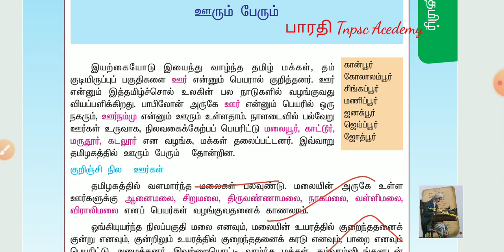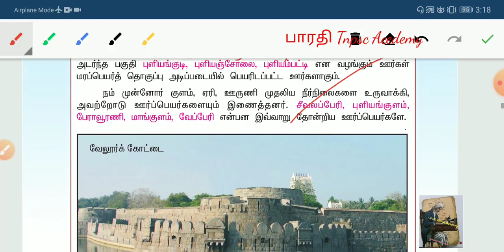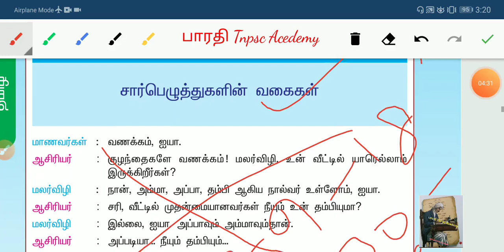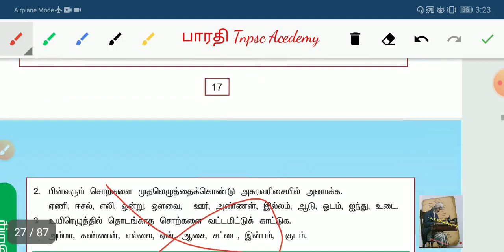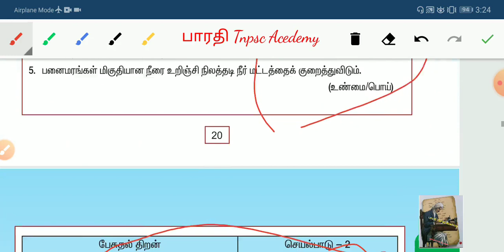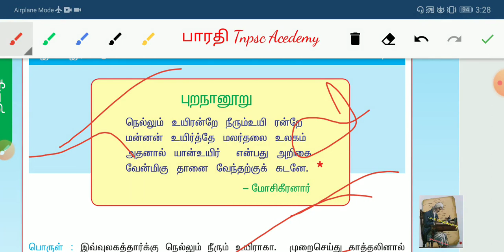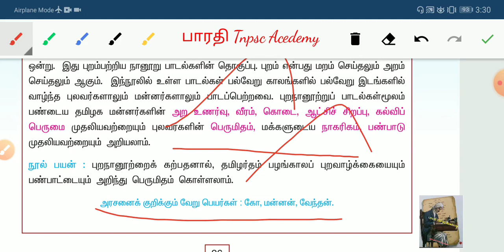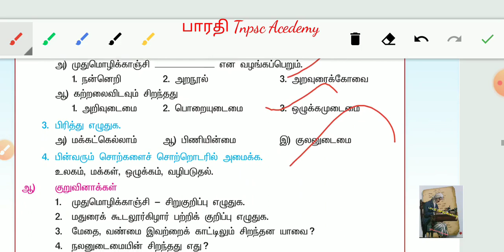7Th Tamil Old 1St Term Samacheer Based1.2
Samacheer book analysed , tnpsc tamil full review